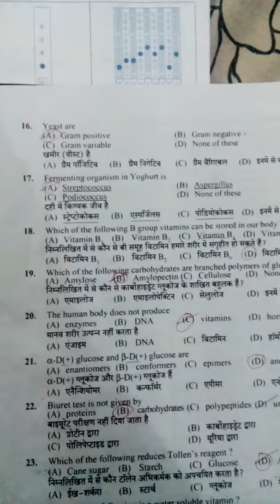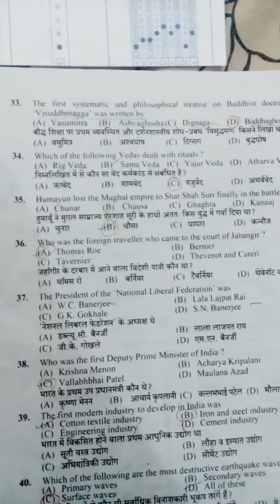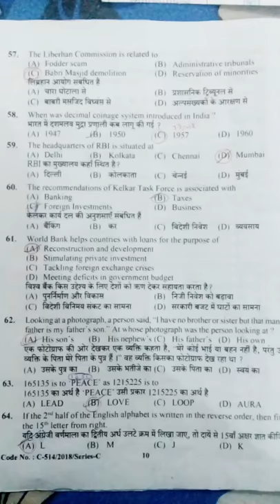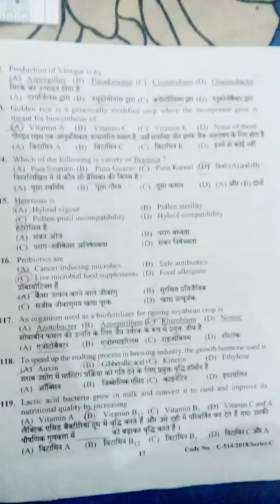Hpssc food safety officer|hpsssb|post code 657|previous question papers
Video contains answer key of food safety officer conducted on 23sep2018 c series.